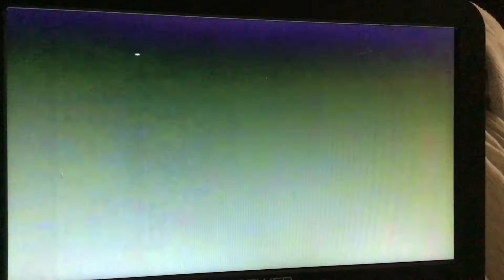Whirlybirds Open/Close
From Take A Little, Leave A Little